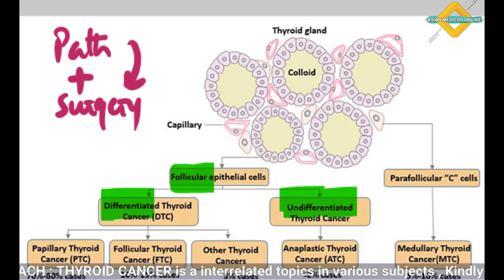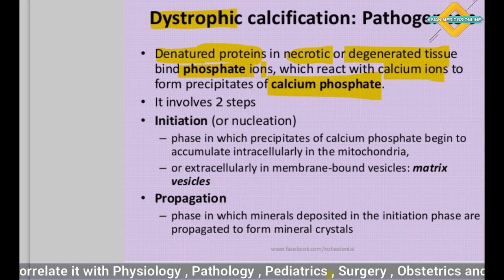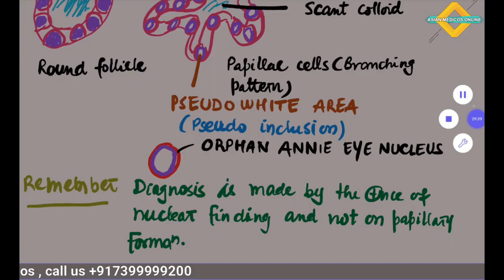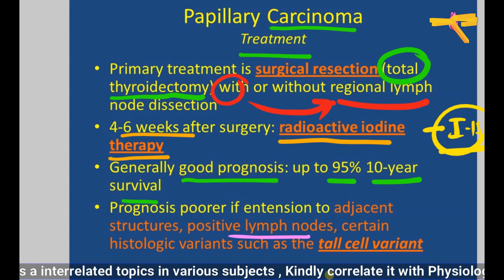02 Thyroid cancer - PAPILLARY THYROID CANCER , causes, symptoms, diagnosis, treatment, pathology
Papillary thyroid cancer is the most common type of thyroid cancer and has an excellent prognosis.